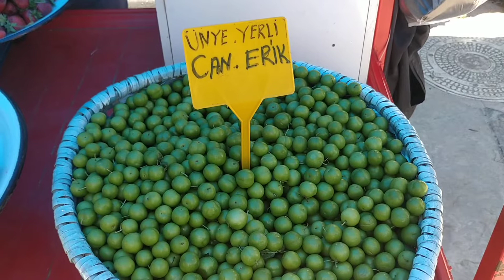"Ünye"Sebze ve meyve severlere gelsin.Sorumlu satıcılar:Ersin Bol,Hüseyin Tokaç.22 Mayıs 2022 Pazar.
"Ünye"
Meyve ve sebze severlere gelsin.
Yerli erik (Ünye Midrebolu),yerli çilek (Göbü Killik),kiraz (Amasya napolyon 1.ci kalite kısa bacak),oturak fasülye (Hatay).
Sorumlu satıcılar:Ersin Bol,Hüseyin Tokaç.
22 Mayıs 2022 Pazar / Kaledere Mahallesi.